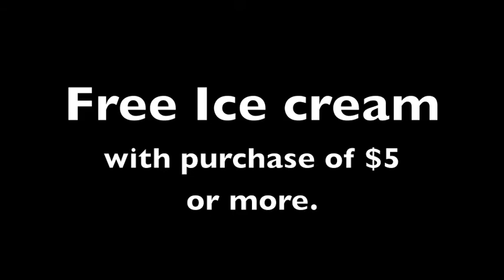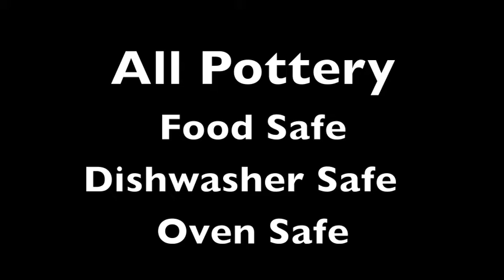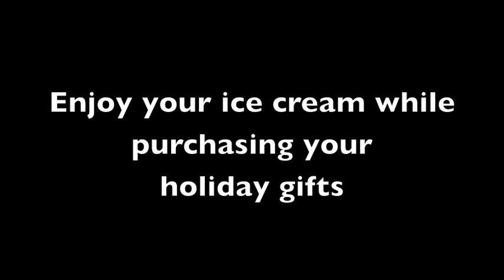Fall 2015 Ceramics Fundraiser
The Fall Ceramics Fundraiser is back November 17-18 at 10 am in the Library Plaza. Proceeds help AVC students.